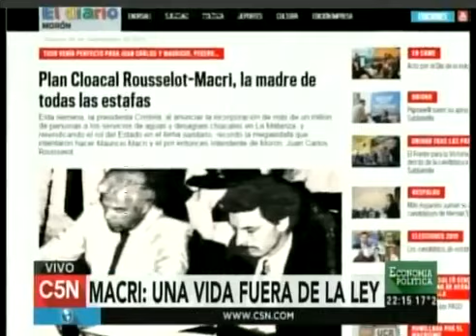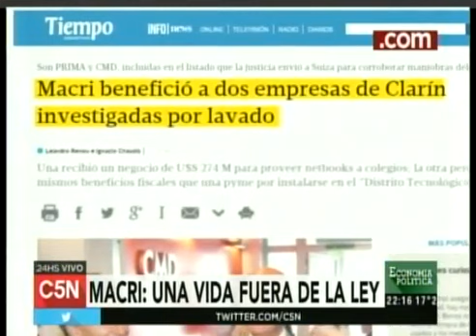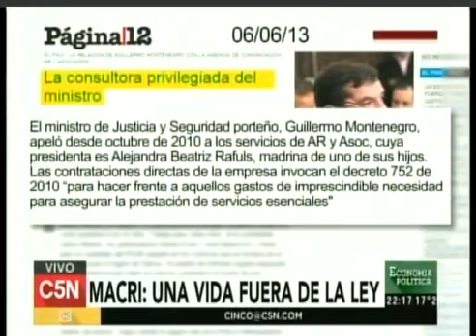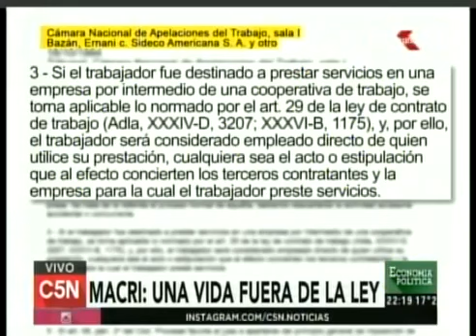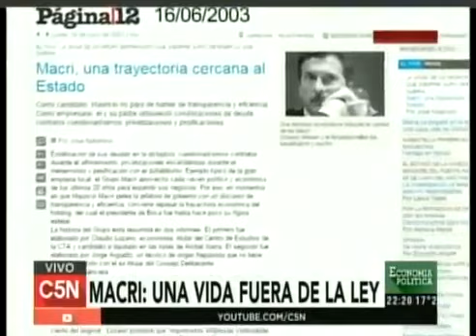ROBO PRO - Rousselot Montenegro Netbooks y Autopistas del Sol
Macri blanqueó su alianza con Clarín: Le compró netbooks por 274 millones de dólares, al triple de su valor real
Mientras los productos informáticos tienden a bajar su precio de mercado en la medida en que su fabricación se multiplica y avanza su tecnología, en el Gobierno de la Ciudad de Buenos Aires parecen ocurrir situaciones contrapuestas con la realidad.
Así lo hizo saber la Diputada porteña de Nuevo Encuentro Gabriela Cerrutti quien denunció por Continental que “el macrismo benefició al Grupo Clarín en la licitación de netbooks y notebooks”, manipulando el pliego de condiciones para que el holding mediático fuera “el único oferente (a través de su empresa PRIMA). La Ciudad de Buenos Aires está pagando casi mil ochocientos dólares por cada notebook”, precisó.
Más claro puso las cosas Ariel Garbarz, especialista en tecnología quien hizo la denuncia que ya está investigando el fiscal. Para Garbarz, el "modus operandi" hasta peca de evidente, ya que el Gobierno nacional compró las mismas computadoras de la misma marca y modelo para todas las escuelas técnicas secundarias del Interior cuando (Daniel) Filmus era ministro de Educación. También la misma conectividad a Internet. Pagó por doscientas cincuenta mil computadoras (250.000. unidades-) ochenta y dos millones de dólares ( U$S 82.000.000.-); cada una, por trescientos veintitrés dólares (U$S 323.-). El Gobierno de la Ciudad va a comprar doscientas noventa y ocho mil (298.000 unidades-) , a novecientos diecinueve dólares (U$S 919.-) cada máquina”,  es decir, casi el triple. La operación total del gobierno de Macri seria de 274 millones de dólares con un sobreprecio estimado en 177 millones de dólares.
El traje a medida
Yo compro, tú pagas
Para delinear la cuestión, remarcó en lenguaje campero que que acá "la culpa no es del chancho sino quien le dio de comer al chancho". "Hablamos de un Gobierno de la Ciudad que no sólo arma un negocio a su medida sino que usa a los escolares para esto, no para ganar un sobreprecio sino para afectar seriamente la educación pública porteña, pues la adjudicataria será quien fije los contenidos en la red, cuando la Ley dice que el Ministerio de Educación es quien fija los contenidos de las escuelas de todo el país".

CLOACAS
El contrato para construir el el tendido cloacal de Morón de los años 80, fijaba que las tarifas que debían pagar los vecinos, podían ajustarse en función de hasta el doble del índice de precios que existía en años de elevada inflación.

La obra iba a estar a cargo de la empresa SIDECO, una firma propiedad del grupo empresarial que encabezaba Franco Macri, el padre del hoy jefe de Gobierno porteño, quien jugó un papel central en la negociación de ese contrato, cuando era un ingeniero de 29 años que se perfilaba con un interesante futuro en una firma abocada a la realización de obra pública con el Estado.

La obra tenía un costo inicial de 400 millones de dólares y con la financiación que planeaba recibir SIDECO llegaría a los U$S 1.000 millones.

AUTOPISTAS DEL SOL
Mauricio Macri: En 1992 ocupó la vicepresidencia en Sevel, empresa automotriz, una de las empresas que una década antes se benefició a costa del dinero del Estado Argentino.
Ahí no hizo denuncias porque no le incomodó que el Estado fuera "intervencionista" ya que venía a beneficiar a la iniciativa privada que salió airosa, pero sus deudas las pagamos todos: LOS JUBILADOS INCLUIDOS. ESOS MISMOS QUE HOY DICEN DEFENDER Y A LOS QUE INTENTAN ENGRUPIR CON UN DEMAGÓGICO 82% QUE NO DICEN DE DÓNDE VAN A SACAR. Porque hoy Federico Pinedo insiste por twitter en que van por el 82%, no dice de dónde lo van a obtener pero es seguro que se le hace agua la boca al ver las reservas del Banco Central que piensan saquear para volver a endeudarnos como en las épocas de CAVALLO.
El informe es extenso pero aporta mucha información NECESARIA:
En 1982 el gobierno militar decide junto al presidente del banco central y al Ministro de Economía, estatizar la deuda privada de cientos de empresas. Cerca de 14.000 millones de dólares, que sumado a la deuda inicial se llega al monto de 40.000 millones.